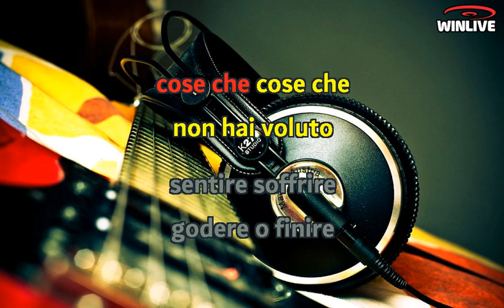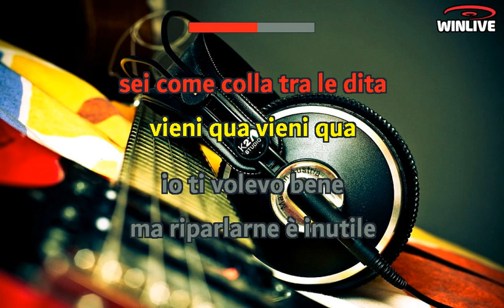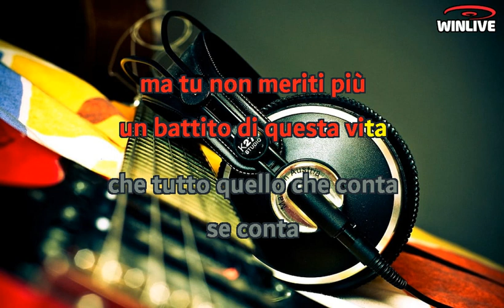Fiorella Mannoia - L' amore si odia (Lyrics) Karaoke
Vieni qua, vieni qua
che ti dovevo dire
Tutte quelle cose che, cose che
non hai voluto sentire, soffrire, godere o finire
Vieni qua, vieni qua, sempre la stessa storia
Un equilibrio instabile, instabile
che crolla al vento di una nuova gloria
l'amore si odia
Ah, se fosse così facile
ah, se fosse ancora innamorato di me
Ed ogni petalo, sai
si finge di essere una rosa
Per ogni goccia vorrei
diluvio sopra ogni cosa
Ma tu non meriti più un battito di questa vita
Per tutto quello che conta, se conta, sei come colla tra le dita
Vieni qua, vieni qua, io ti volevo bene
Ma riparlarne è inutile, inutile,
non ha più senso pensarti, capire, provare o sparire
Vieni qua, vieni qua, le solite parole
Di un sentimento fragile, fragile
come l'asfalto consuma la suola
l'amore si odia
Ah, se fosse tutto facile
Ah, se fosse ancora innamorata di te
Che tutto quello che conta, se conta
Sei come colla sulle dita
Ed ogni petalo, sai, si finge di essere una rosa
diluvio sopra ogni cosa, ogni cosa
Ma tu non meriti più un attimo della mia vita
Per tutto quello che conta
Se conta, sei la mia impronta sulle dita